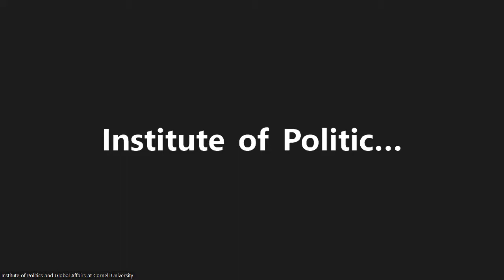Emerging Threats to US National Security: From Ukraine to the South China Sea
Just a little more than six months ago, the United States marked the twentieth anniversary of the terrorist attacks of September 11th, and the end of America’s longest war as the last U.S. troops withdrew from Afghanistan. To mark the occasion, the Institute of Politics and Global Affairs organized a half-day conference of practitioners and academic thought leaders to reflect on the past, present, and future of US grand strategy and the complicated inter-relationships between domestic and foreign policy.

In just six months, existing challenges, such as China’s projection of power in the South China Sea, have intensified and altogether new challenges have emerged, most dramatically the Russian invasion of Ukraine. The NATO alliance, once derided as a Cold War Relic, is once again central, and defense spending is once again increasingly swiftly in most western democracies. This panel discussion will engage these and other developments since September 2021 and examine what they portend for the future of US foreign policy.

Speakers:
Annie Pforzheimer, Senior Non-Resident Associate at the Center for Strategic and International Studies (CSIS) and Adjunct Professor at the City University of New York
James Rogers, DIAS Assistant Professor in War Studies, within the Centre for War Studies at Southern Denmark University
Daniel Stoian, Fellow with the Negotiation Task Force at the Davis Center for Russian and Eurasian Studies at Harvard University and Foreign Service Officer

Moderators:
Sarah Kreps, the John L. Wetherill Professor in the Department of Government, Adjunct Professor of Law, and the Director of the Cornell Tech Policy Lab at Cornell University
Douglas Kriner, Clinton Rossiter Professor in American Institutions in the Department of Government and Faculty Director, Institute of Politics and Global Affairs at Cornell University

The Cornell Jeb E. Brooks School of Public Policy's Institute of Politics and Global Affairs is the only academically based institute of politics and global affairs located in the New York metropolitan area.

Our mission is to raise the discourse and deepen people’s understanding of both domestic and international affairs. The institute actively strives to build connections among Cornell University faculty, students, alumni, and policymakers while simultaneously engaging supporters, partners, and the general public.

We have offered a robust series of virtual conferences with bipartisan national leaders, prominent authors, faculty experts and other key figures. A full menu of recorded programs appears on our channel. Enjoy!